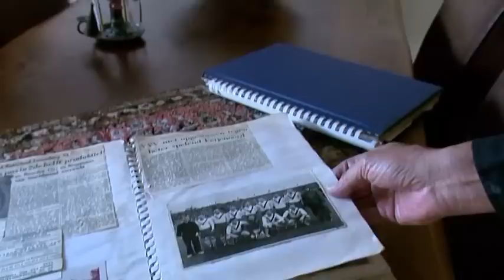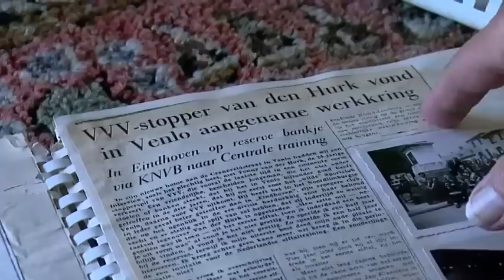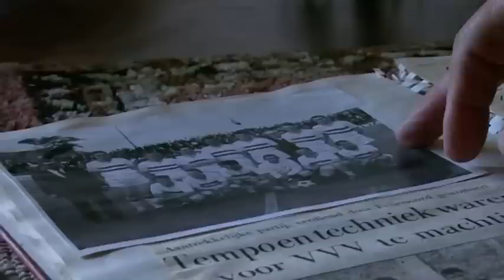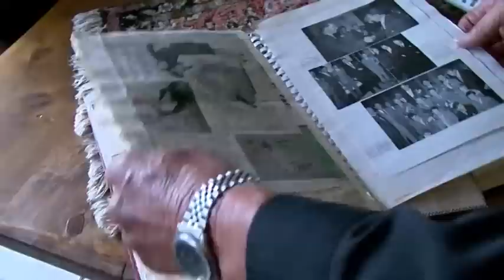CLUBTV: interview Ton van den Hurk en veel voetbal